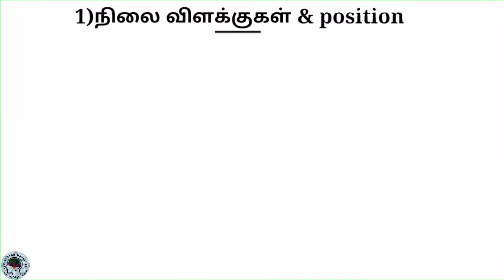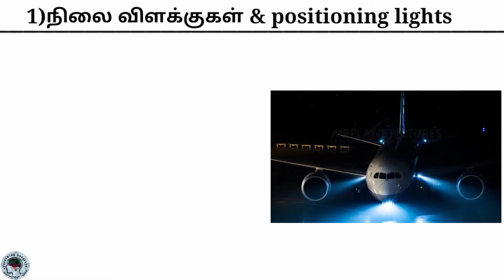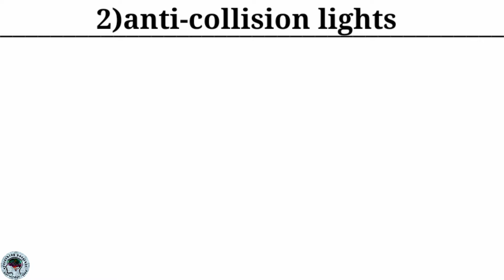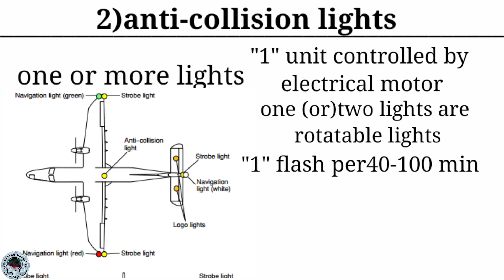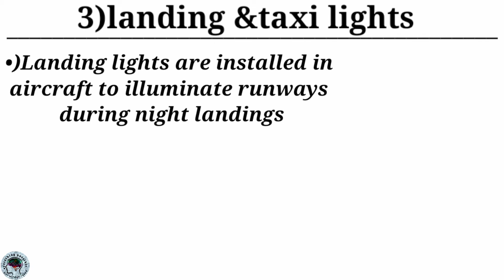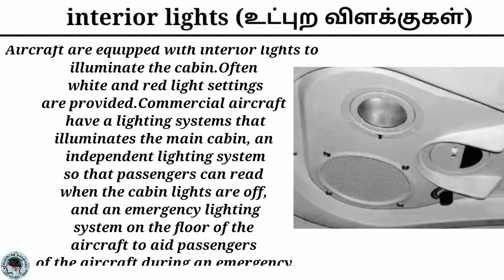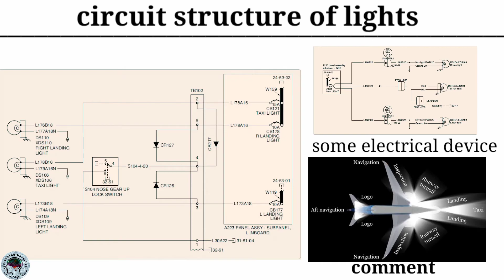Airplane/Aeroplane lighting system | interior&Exterior lights |tamil| Unknown physics tamil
Airplane/Aeroplane lighting system simple explanation in this video.🌟What is an airplane (or) airplane lighting system in this video and how does it work?.What are the lights in it?. I have clearly explained that !. Also what are interior lights, exterior lights?.What is the reason for where these lights are placed on the airplane?.I have clearly explained that.!✈️🛩️🛬

 1) positioning lights.
 2) anti-collision lights.
 3) landing and taxi lights.
 4) circuit structure of lights.
                 -I have explained all these in a clear and simple way in this video !.  Thank you!!.
•) Intro ~ 0:00 - 0:37
•) exterior lights ~ 1:19
•) positioning lights ~ 1:55
•) anti-collision lights ~ 3:50
•) landing and taxi lights ~ 5:40
•) interior lights ~ 6:32
•) circuit structure of lights ~ 6:56
⭐video upload quality =⟩ FULL HD 1080p✈️🛫
இந்த வீடியோவில் ஒரு airplane (or) aeroplane lighting system என்றால் என்ன?அது எவ்வாறு செயல்படுகிறது? அதில் உள்ள விளக்குகள் என்னென்ன? என்பதைப் பற்றி தெளிவாக விளக்கி உள்ளேன்!. மேலும் உட்புற விளக்குகள் (interior lights), வெளிப்புற விளக்குகள் (exterior lights), என்றால் என்ன? இந்த விளக்குகள் விமானத்தின் (airplane) எங்கு வைக்கப்பட்டிருக்கும் அதன் காரணம் என்ன? என்பதையும் தெளிவாக விளக்கியுள்ளேன்.!

1)நிலை விளக்குகள் (positioning lights) .
2) anti collision lights.
3) landing and taxi lights.
4) circuit structure of lights.
                -இவை அனைத்தையும் இந்த வீடியோவில் தெளிவான மற்றும் எளிய நடையில் விளக்கி உள்ளேன். இதற்கான புத்தக குறிப்பு (Reference Link) ஐ கீழே கொடுத்துள்ளேன். நன்றி!!.

please support me [share frds]✓
நன்றிகள் பல 😎😍. ,,
அறிவியல் ஆனாலும் சரி ஆழமாய் சிந்திப்போம்!! அறிவை வளர்ப்போம்!!

வாழ்க தமிழ்!!! வாழ்க வையகம்!!!